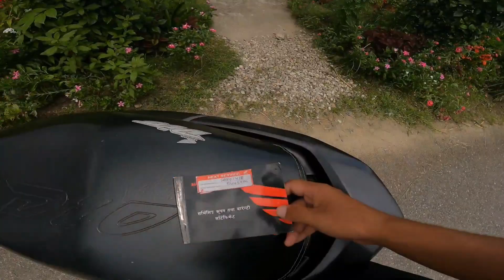Scooter Servicing garerw auuda vai le mitho guff diyo😂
My Gears
Cam:Hero9
Editing:Capcut / KineMaster
phone:vivo20Se

or dm on my Instagram